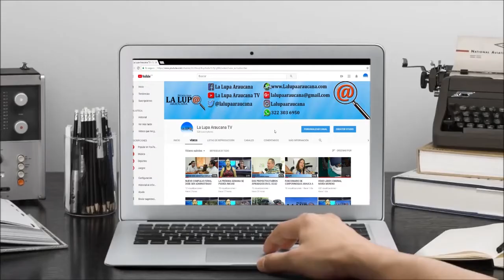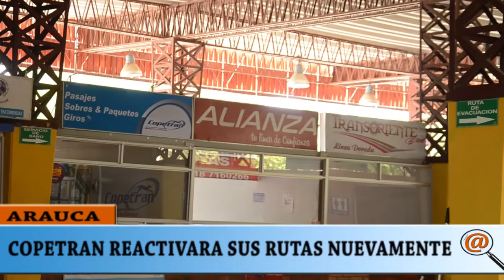COPETRAN REACTIVARA SUS RUTAS EN EL DEPARTAMENTO DE ARAUCA EN LOS PRÓXIMOS DÍAS